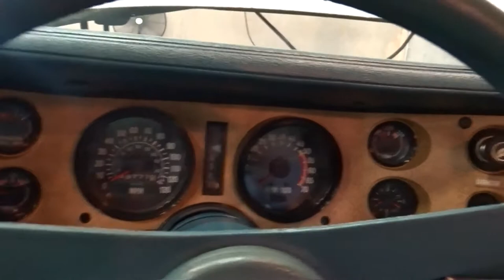1022 TPA 1977 Chevrolet Camaro 350 CID V8 3 Speed Automatic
Gateway Classic Cars of Tampa is proud to offer this 1977 Chevrolet Camaro LT. This Camaro is in Exceptional, original appearing condition.

This ’77 LT Camaro features a newer Mr. Goodwrench V8 LM 1 350 cid, installed approximately 19000 miles ago, August 7th, 1998 with receipts available. The rest of the engine compartment looks very functional with maintenance and updates done as needed. This ’77 Camaro also comes with a three-ring binder stuffed with receipts (100 plus approximately) dating back to December 12th 1976, which was the date this car was purchased by the first of three previous owners, per the current owner. An original invoice is included with this date, as supporting documentation.

Exterior white paint with a new appearing blue vinyl top are in excellent condition. Factory appearing stock wheels, and chrome bumpers really give this car an incredible original appearance.

Inside the original appearing blue vinyl interior and blue carpet appear in very good condition and help maintain this cars theme of originality. This Camaro features all its original gauges and a newer KENWOOD stereo.

This car is INCREDIBLY well preserved and in original appearing condition. GM may have made over 200,000 of these for 1977, but very few have survived like this Camaro. Make this “Time Capsule” Camaro your very own and call GATEWAY CLASSIC CARS Today.

To see 100+ HD pictures and videos of this 1932, FORD, Roadster, please visit GatewayClassicCars.com. For more information or to schedule an appointment to view this vehicle in person, please call the Tampa showroom at (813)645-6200 or email us directly at .